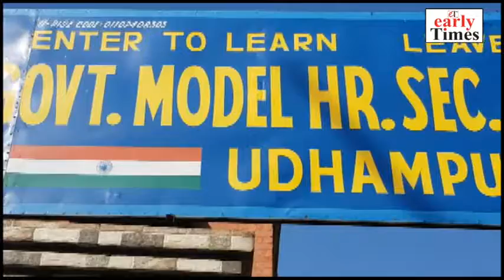Schools reopen in Udhampur today on voluntary basis